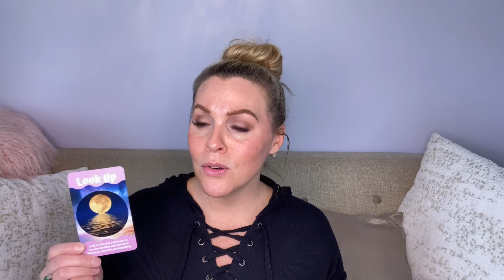The Search for Meaning | Capricorn March 2021 Angel Reading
Christy Forsyth gives a monthly angel reading with Angel messages for Capricorn for March 2021! Check out what your Angels want you to know and how to best navigate the month!